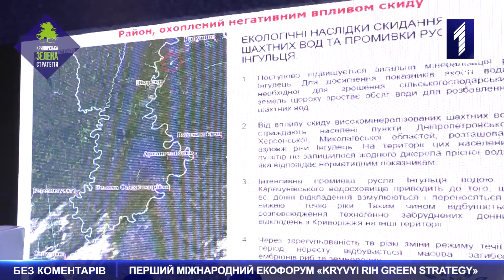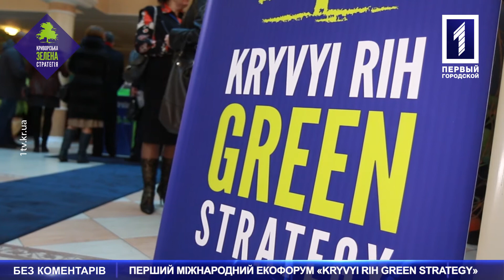Перший міжнародний екофорум «Kryvyi Rih GREEN Strategy»